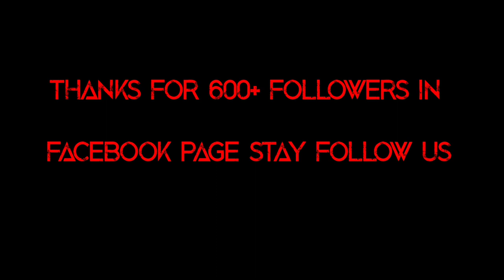tadipatri to anantapur daily vlog sivaprasadthallapalle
this vlog
this vlog describes carefully ride on this way type of routes
Journey of sivaprasad thallapalle
This is daily special vlog in tdp to atp
How I experienced my journey
@[SPT]@
stayhome staysafe You can search in YOUTUBE Search bar : sivaprasadthallapalle. below links👆 Do share and subscribe my channel and press the bell icon for latest notifications thanks to every one You can follow me on facebook You can follow me on instagram You can follow me on Youtube telugu vlogs, travelling, explore some new places, in telugu, nature, waterfalls, reviews, cities, different cultures in INDIA, rides,….etc. visit again our channel